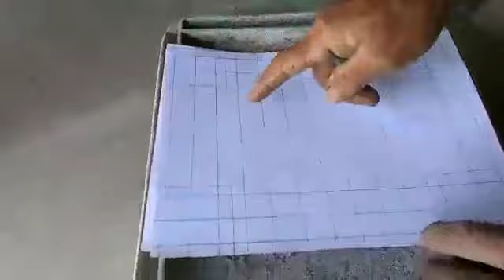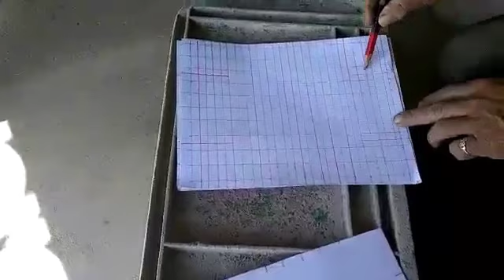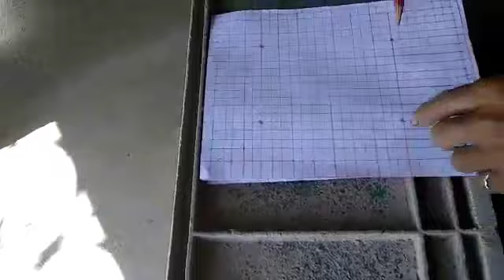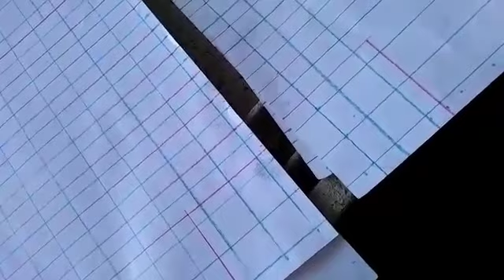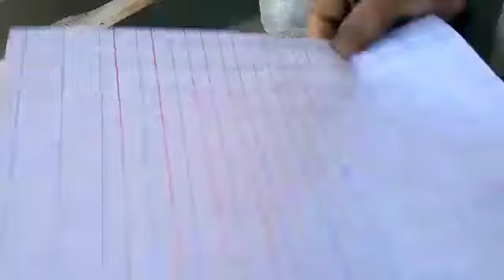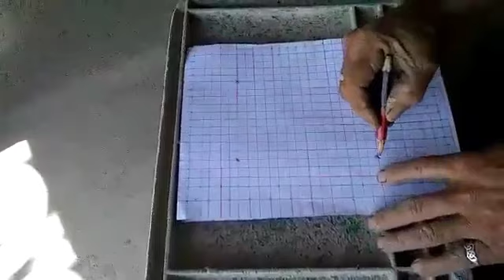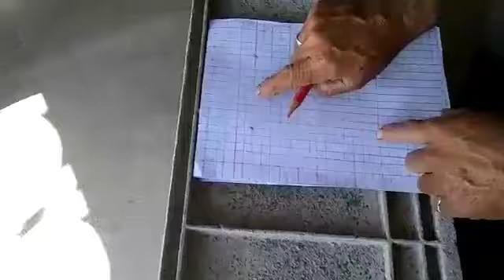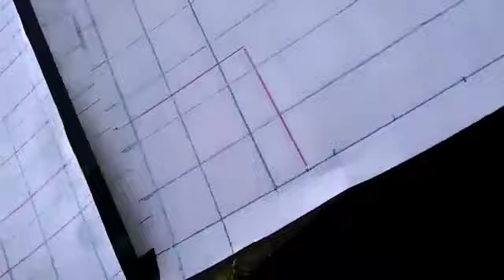¡6 CAPAS DE VARILLA PARA EL EMPARRILLADO PARA UN COLADO..! MAESTRO GENIO.